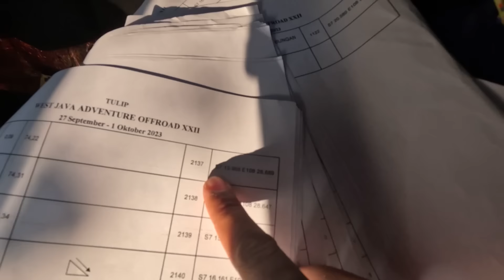HATI-HATI LEWAT JALUR INI! | WEST JAVA ADVENTURE OFFROAD 2023 - PART 2 | DIRT CARVLOG #569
DIRT CARVLOG
West Java Adventure Offroad 2023 (WJAOR) - Part 2

Episode 569: Team Badak kembali meramaikan acara tahunan yaitu West Java Adventure Offroad (WJAOR) 2023, yang dibuat oleh teman2 Paguyuban Jip Bandung (PJB). Tahun ini rutenya mengambil tempat di daerah Ciamis.

Kira2 bagaimana keseruan Team Badak di WJAOR 2023?
Tonton lengkapnya ya! Selamat menonton!